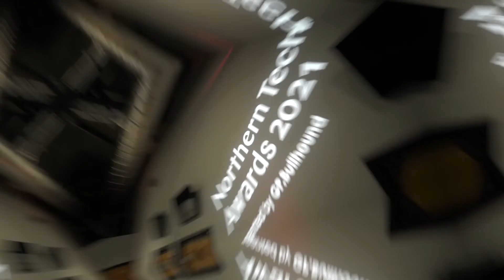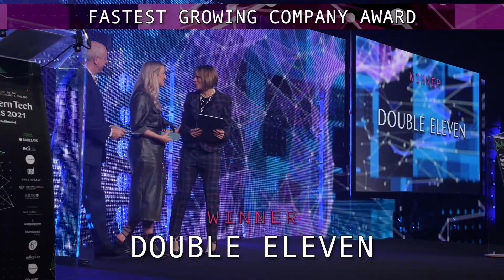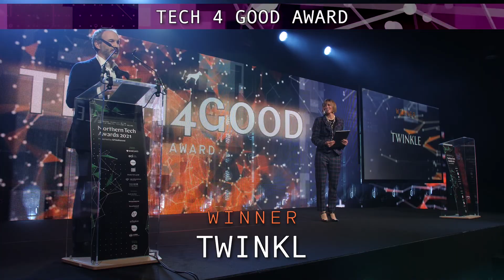2021 Northern Tech Awards, Leeds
Celebrating Technology in the North of England, Scotland and Ireland.

Since 2014, the annual Northern Tech Awards shine a light upon the leading technology businesses headquartered in the North of England, Scotland and Ireland. Organised by GP Bullhound, the Awards provide a unique way of celebrating innovative technologies and businesses.

The 2022 Northern Tech Awards will take place on 16 June 2022 in Manchester.